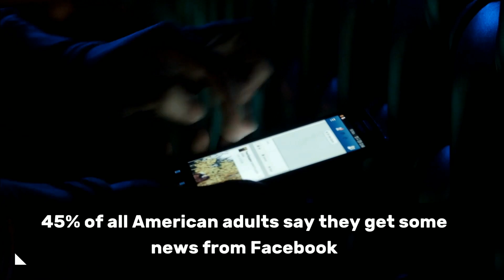Your Audience Awaits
This spot features information for brands that want to start planning, creating, and distribution of social video. The "Your Audience Awaits" spot covers stats and facts to understand the importance of your brand reaching a new audience or more frequently reaching your current audience to build brand equity.

Let's work together! Classicgroupe.com